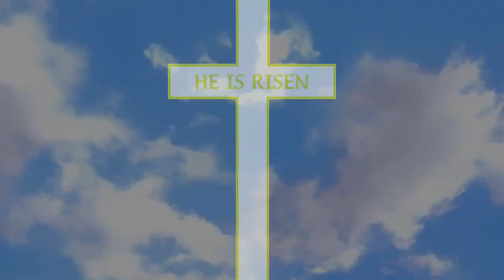Easter Status /Happy Easter Whatsapp Status/Happy Easter/Easter Whatsapp Video Status